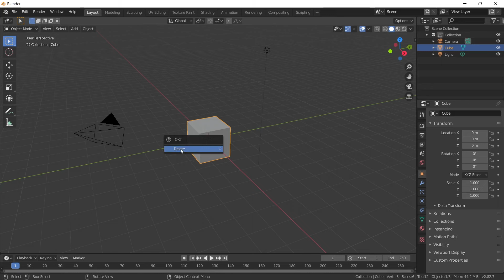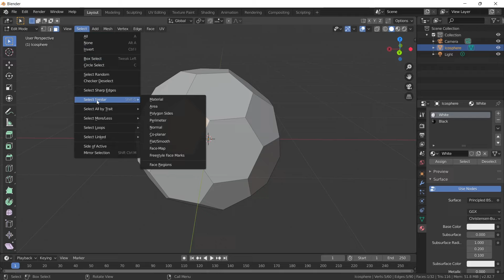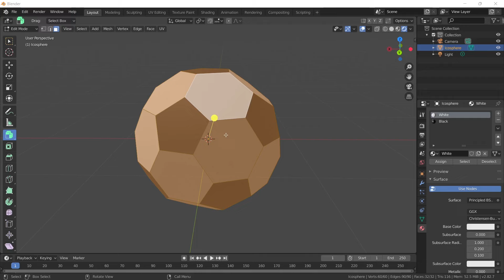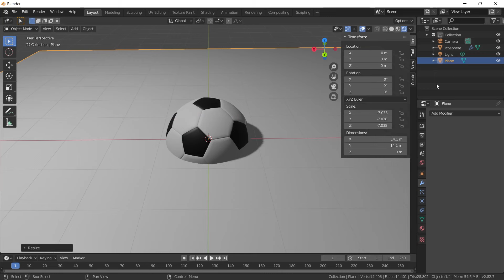VE GOOOLL! FUTBOL TOPU Modelleme | Blender Modifier ile Modelleme Tekniği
Blender modelleme teknikleri ile futbol topu nasıl modellenir? Blender modifier özelliklerini kullanarak Edit Mode'a girmeden top modelleme.